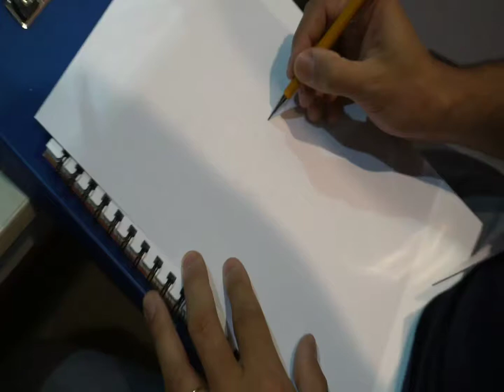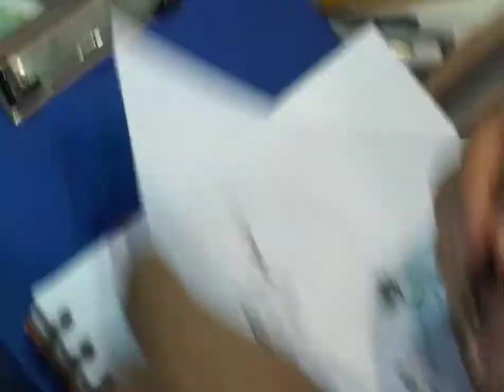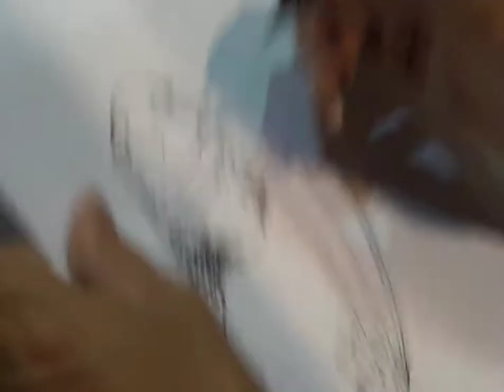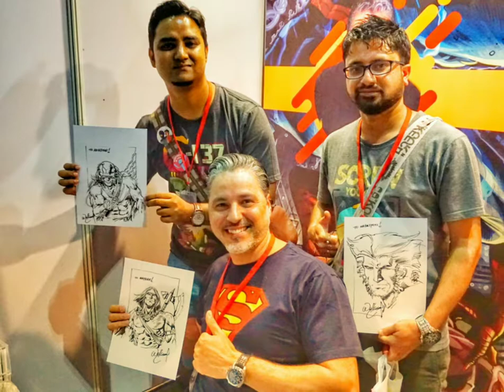Will Conrad sketches Weapon X | Comic Con Mumbai 2018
Will Conrad is a Brazilian comic book artist who has worked with DC, Marvel and Dark Horse Comics.